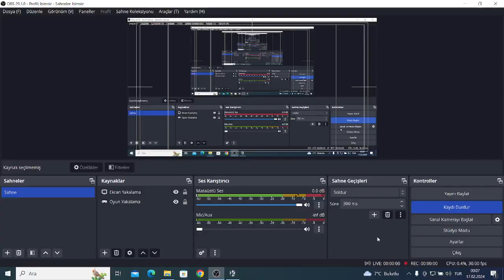Master Hand Hit By Train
You Use Omni-Man's Final Smash